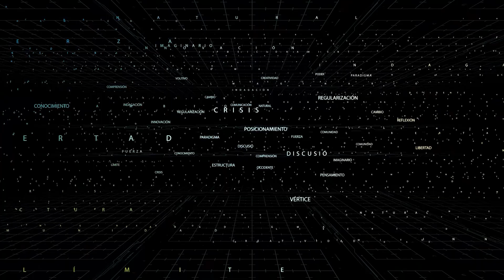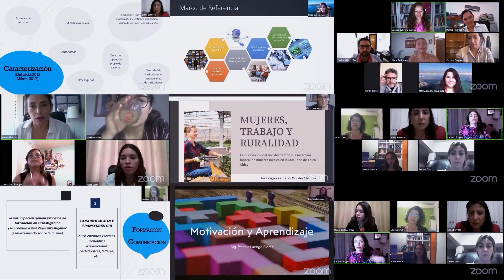Universidad de Atacama - programa CRISIS MULTISISTÉMICA Y CAMBIO DE PARADIGMA (T2/C4)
CRISIS MULTISITÉMICA Y CAMBIO DE PARADIGMA, estrenado el día sábado 6 de julio a las 11:00 am, por el canal de Youtube UDA Televisión. En esta ocasión nos encontraremos en la conversación que reúne a dos académicos de la Universidad Rey Juan Carlos de España, para hablar sobre lo transversal de la educación inclusiva con la Dra. Nerea Felgueras y con el Dr. David  Carniceros que nos comentará lo interesante de la gamificación en contexto educativo. Una sesión completa dedicada a lo social, lo actual. No faltes a éste encuentro, te esperamos!!!